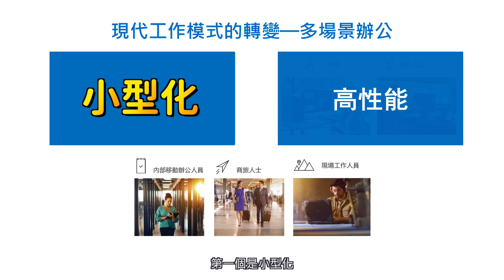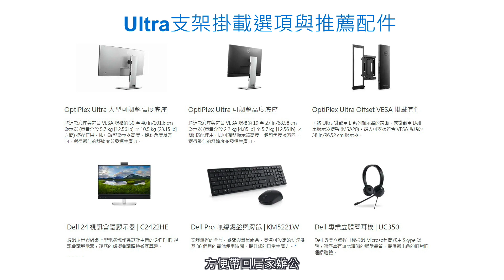【 大師開講 EP87 】OptiPlex桌上型電腦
👩‍💻 大師開講系列 -- OptiPlex桌上型電腦

🎖主講人：
　 戴爾科技集團品牌經理 林佩儀

現代的工作環境除了疫情的影響不斷的改變
隨著科技的進步，AI、VR/AR、IoT等需求也同步提升
作為工作核心的PC為了因應這些轉變
在設計上也往 小型化、高性能 兩大重點發展

Dell 推出的
不僅在性能上可以滿足客戶需求
其中的支架解決方案更能發揮小型化節省空間的特色
想瞭解更多高這款性能、高擴展性、高運算能力的PC嗎？
千萬別錯過今天的大師開講～